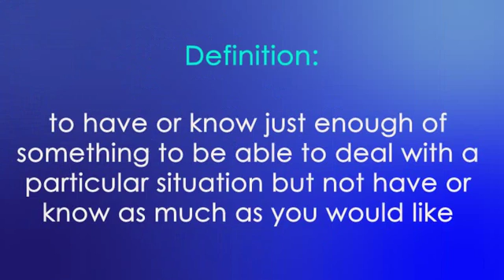MFA ENGLISH Phrasal Verb Of The Day: Get by (idare etmek, durumu kurtarmak)